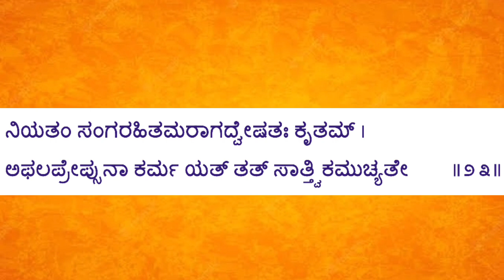sathyaraama|BhagavadGeeta 18.23|Karma|our actions define us|good deeds|don't expect results